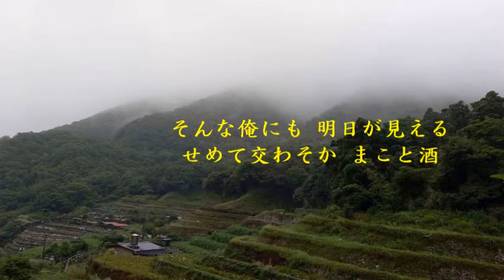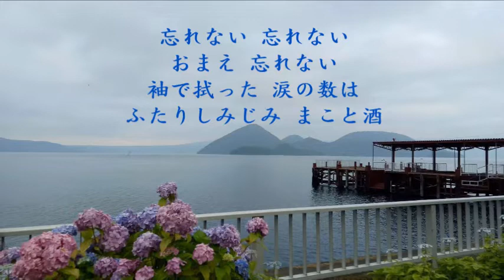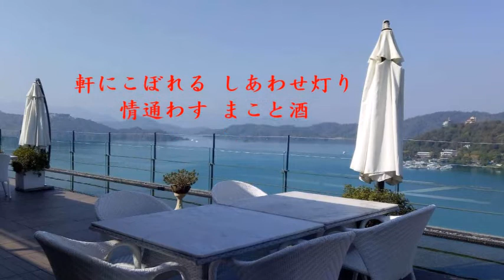まこと酒/真木ことみ 小荳カバー(247)